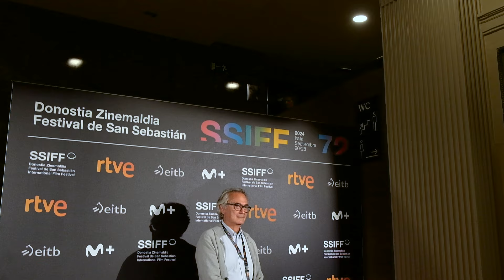Resumen del día 27 Viernes 2024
Resumen del día 27 Viernes
27 eguneko Laburpena Ostirala
Day 27th at Glance Friday